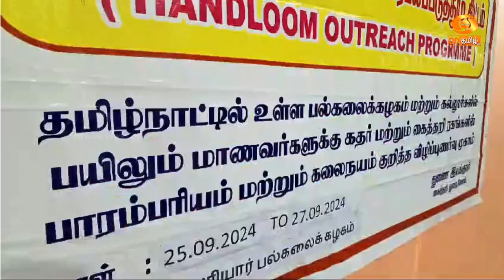இளைஞர்களை கவரும் பாரம்பரிய கைத்தறி கண்காட்சி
இளைஞர்களை கவரும் பாரம்பரிய கைத்தறி ரக கண்காட்சி – செய்தித் தொகுப்பு